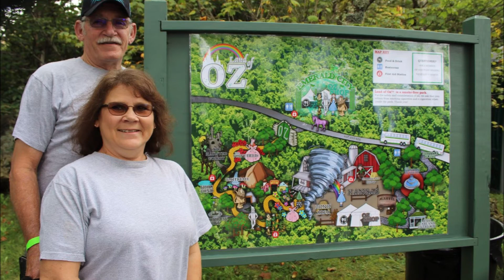In Case You Didn't Know A Loving Tribute to my Beautiful and Wonderful Wife Norma Devine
A beautiful song and though I always tell my Wife how much I Love and appreciate her, her very Blessed I am to be her Husband, just wanted to do something special with the song for her.